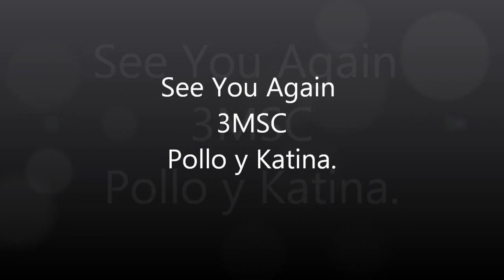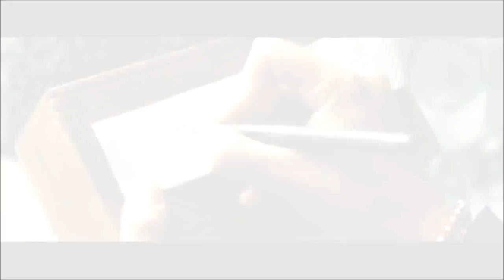3msc See You Again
Siempre abra un amigo que nos cuida desde lo mas alto..